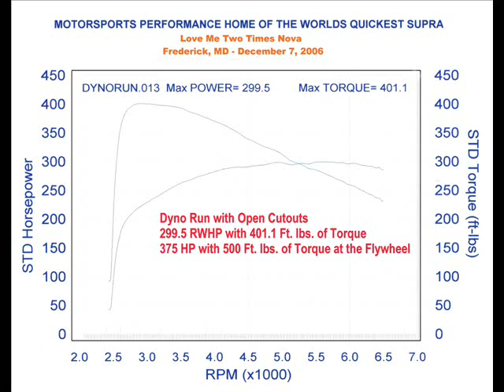72 Nova - Dyno Run with Open Cutouts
Love Me Two Times Nova
Street/Strip 72 Nova
Dyno Run with Open Cutouts
299.5 RWHP and 401 Ft. lbs. of Torque
375 HP and 500 Ft. lbs. of Torque at the Flywheel.